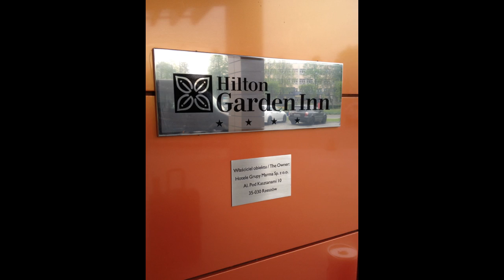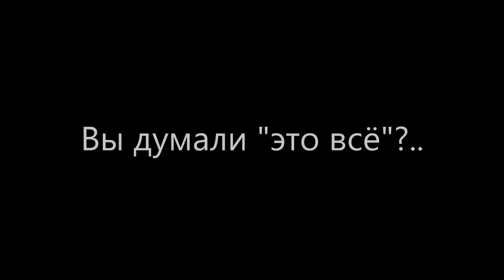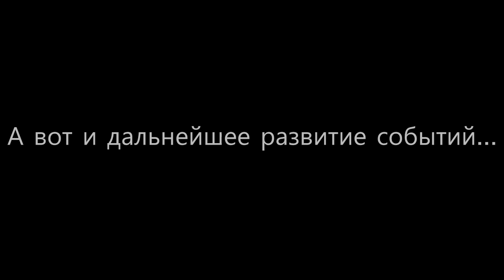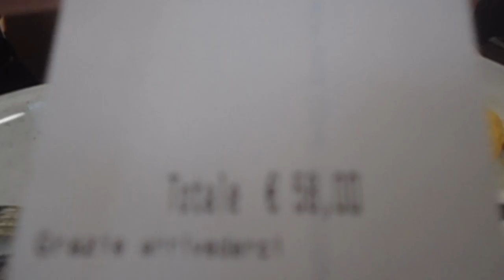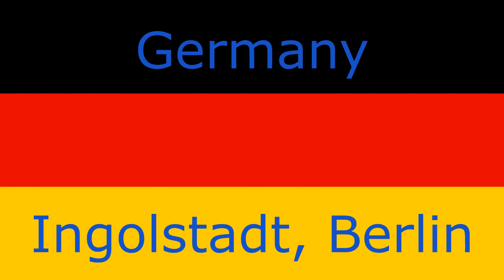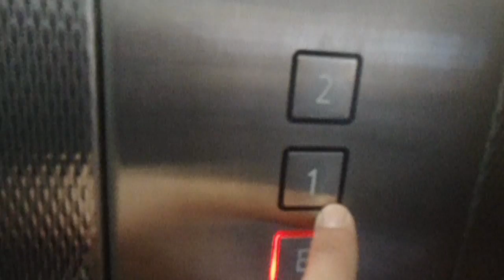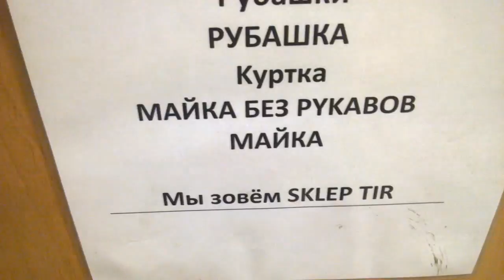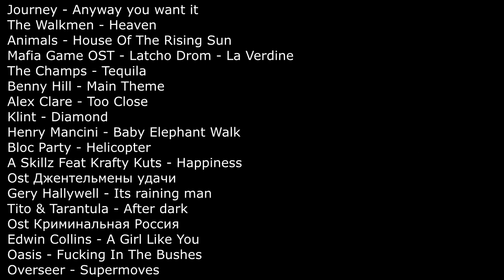European tour 2014 (full movie)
It was unbelievable. We've visited 6 countries and that's our report from the scene. Poland, Slovakia, Croatia, Slovenia, Italy & Germany - are you ready for this?
Attention - Russian language!
Don't forget about 720p!